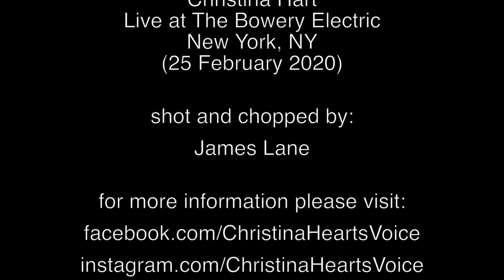Christina Hart @ The Bowery Electric (25 February 2020)